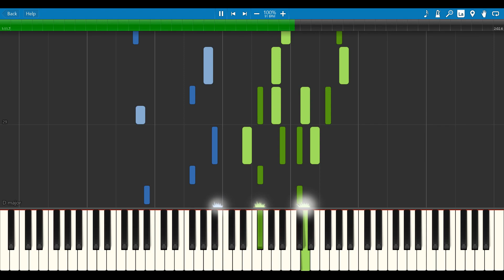Violet Evergarden / ヴァイオレット・エヴァーガーデン CM (Synthesia Tutorial)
This is the song played in Violet Evergarden CM